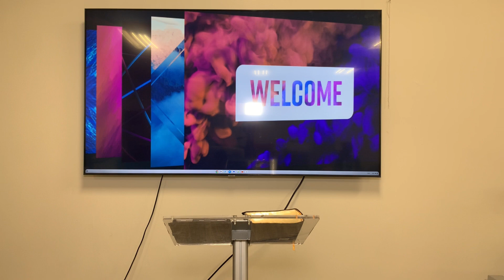Harvest Shekinah Tabernacle